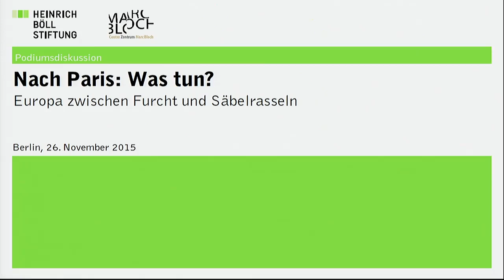Nach Paris: Was tun? Europa zwischen Furcht und Säbelrasseln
Mit:
- Bernd Ulrich, Leiter Politikressort und stellv. Chefredakteur, Die Zeit
- Ulrike Guérot, Direktorin des European Democracy Lab an der European School of Governance, Berlin
- Dr. Teresa Koloma Beck, Leiterin der Studiengruppe "Urbane Gewalträume", Centre Marc Bloch
- Jens Althoff, Leiter Heinrich-Böll-Stiftung Paris
- Bente Scheller, Leiterin Heinrich-Böll-Stiftung Beirut

Moderation: Ralf Fücks, Vorstand Heinrich-Böll-Stiftung

Die Anschläge in Paris haben Europa geschockt. Frankreichs Präsident Hollande spricht von einer Kriegserklärung und demonstriert Entschlossenheit: Ein dreimonatiger Ausnahmezustand mit weitreichenden Exekutivvollmachten, Vergeltungsaktionen der französischen Luftwaffe in Syrien, Ausrufung des EU-Beistandsfalls. Ob und in welcher Art von Krieg sich Europa befindet und was konkret aus dem Beistandsersuchen Frankreichs folgt, wird in anderen europäischen Hauptstädten unterschiedlich diskutiert. Diese Divergenzen können -wie schon in der Eurokrise und in der Flüchtlingsfrage -  die Spannungen in der EU und die Flucht in nationale Alleingänge noch verschärfen. Das Projekt einer politischen Union steht unter Druck.

Wie der IS vor Ort effektiv bekämpft werden kann, ist unklar bis strittig. Bislang waren die Reaktionen Europas und der USA eher halbherzig, eine klare Strategie im Umgang mit IS und dem Syrien-Konflikt ist noch nicht absehbar. Der einzige, der zielstrebig agiert, scheint im Moment Präsident Putin.

Parallel steht das Thema "Innere Sicherheit" hoch im Kurs. Während in der Öffentlichkeit noch diskutiert wird, welche Einschränkungen von Freiheitsrechten im Namen der Sicherheit in Kauf genommen werden sollen, schaffen die europäischen Innenminister im Eiltempo Fakten.   Zugleich ist die Ratlosigkeit angesichts der Radikalisierung junger Muslime in den Vorstädten Europas groß. Weder konnten die bisherigen Überwachungs- und Präventionsstrategien die Pariser Anschläge verhindern noch scheint ein Kraut gegen die ideologische Anziehungskraft des Djihadismus auf Tausende junger Männer (und eine deutlich geringere Zahl von Frauen) gewachsen. Im Gegenteil: die schrillen Kulturkampftöne gegen muslimische Einwanderung spielen den radikalen Islamisten in die Hände.

Was also ist zu tun? Wie sollte die Abwägung zwischen Freiheit und Sicherheit ausfallen? Wo liegen die Versäumnisse im Kampf gegen den Terror, sicherheitspolitisch und in der Prävention?  Mit welchen Strategien können und müssen wir der Radikalisierung von Jugendlichen entgegenwirken?

Was kann, was muss die EU an neuen außen- und sicherheitspolitischen Strategien im Umgang mit dem Terror und dem Konflikt in Syrien  entwickeln? Wer sind unsere (potentiellen) Partner und Verbündete in dieser Auseinandersetzung? Welche Implikationen hat Artikel 42 (7) für die europäische Sicherheitspolitik? Jedem Mitgliedsstaat steht es frei, Frankreich in laufenden Operationen zu entlasten - welchen Beitrag kann und sollte Deutschland leisten? Und last not least: Wie können wir in dieser kritischen Lage die europäische Gemeinsamkeit stärken?